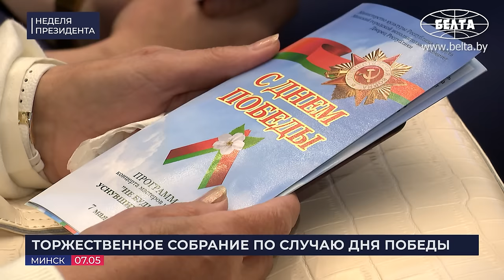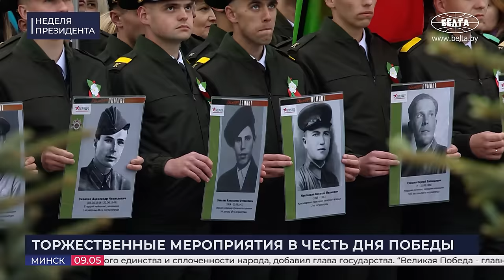"После трёх ночи разъехались!" / Лукашенко про разговор с Путиным, политиканов, День Победы и Шмидта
Какие ошибки 1941-го учли в Беларуси и почему не будут рисовать никаких красных линий? Как Лукашенко оценивает успехи ЕАЭС, а где просит коллег ускориться? Как прошёл парад Победы на Красной площади, и что больше всего впечатлило Президента Беларуси? О чём  попросил глава государства белорусов во время своего выступления 9 Мая? И на какие вопросы журналистов ответил? / "НЕДЕЛЯ ПРЕЗИДЕНТА"!

00:00 ИНТРО;

00:23 ТОРЖЕСТВЕННОЕ СОБРАНИЕ ПО СЛУЧАЮ ДНЯ ПОБЕДЫ | 7 мая, 2024

01:58 "Для нас правда и память о войне сильнее времени и границ НЕ имеют!";
03:03 "Все народы Земли должны знать, КАКАЯ цена была заплачена белорусами за мир и свободу!";
05:08 "Во многих западных государствах наша Победа объявлена ВНЕ закона!" / Президент привёл примеры!
07:04 Про бесцеремонность "хозяев" мира;
09:05 Про реагирование на обострение обстановки;
12:10 Подробности внезапной отработки вопросов применения нестратегического ядерного оружия!
14:47 "Проверка носит ИСКЛЮЧИТЕЛЬНО оборонительный характер!";
15:38 Каким будет ответ на агрессию? / Про уроки 1941-го;
17:58 "Ещё раз заявляем: мы ни на кого не собираемся нападать!" / Про 90 тысяч у границ с Беларусью;
19:30 "НЕ будем рисовать никаких линий!";
20:16 "Надо остановить обезумевших политиканов"! / Президент обратился к народам зарубежья;
22:03 "Предлагаю обратиться к этим документам!" / Про планы Беларуси;
23:49 "ЭТОГО нельзя больше допустить!" / Про то, что пережили белорусы в годы войны;
25:30 Во что не верит Президент? / Про Макрона и не только;
27:30 "Чтобы мы могли ответить на любую угрозу!" / Про ветеранов и общий долг;
29:28 НАГРАЖДЕНИЕ НАСЕЛЁННЫХ ПУНКТОВ ВЫМПЕЛОМ ЗА МУЖЕСТВО И СТОЙКОСТЬ В ГОДЫ ВОЙНЫ | 7 мая, 2024

31:44 РАБОЧИЙ ВИЗИТ В РОССИЮ | 8 мая, 2024
33:20 Президенты в Кремле / Путин обозначает повестку саммита, Пашинян благодарит Россию;
36:49 CАММИТ ЕВРАЗИЙСКОГО ЭКОНОМИЧЕСКОГО СОЮЗА / О чём говорил Лукашенко?
38:18 "Научились лучше слышать друг друга! Но..."
40:11 "То есть защищаем каждый свой рынок от своих партнёров!" / Про госзакупки;
41:39 "Воз и ныне там!" / Про признание в ЕАЭС электронной цифровой подписи и техническое регулирование;
42:58 Про транспортные услуги и продовольственную безопасность;
44:17 "Пытаются изолировать нас от передовых технологий и премиальных рынков!";
45:30 "Это момент, когда мы должны прийти в Африку!" / Про Латинскую Америку и Россию;
47:10 Лукашенко – Путину: "Мы вас НЕ подведём!";

40:02 ПАРАД НА КРАСНОЙ ПЛОЩАДИ! / Путин, Лукашенко, Токаев, Рахмон, Жапаров, Мирзиёев!
52:01 "В три ночи, как всегда!" / О чём Лукашенко и Путин говорили накануне Дня Победы?
53:17 Лукашенко и Путин про учения ядерных сил! / "Ничего здесь необычного нет!";

54:44 МЕРОПРИЯТИЯ В ЧЕСТЬ ДНЯ ПОБЕДЫ. "БЕЛАРУСЬ ПОМНИТ!" | 9 мая, 2024. Минск
55:40 Лукашенко с сыновьями возложил венок к монументу Победы в Минске;
57:09 "Наша большая Родина спасла тогда человечество от порабощения!";
59:04 "Запомните! Мы приходим сюда, чтобы НЕ повторилось страшное прошлое!";
1:01:25 "Беларуси нужен мир! Нам важно выстоять и не дать себя втянуть в конфликты!";
1:03:19 "Запад готов на сделку с любым злом, чтобы сохранить господство!";
1:05:30 "Сделать ВСЁ, чтобы не допустить Третьей мировой! Иначе ядерный апокалипсис неминуем!";
1:07:20 "Мы не стали на колени перед врагами тогда! И не намерены склонять голову перед ними сегодня!";
1:09:01 "Вы дали незабываемый урок всем последующим поколениям!" / Президент обратился к ветеранам!
1:11:11 Оркестр исполняет легендарный "День Победы!";
1:12:33 "Всем привет из Москвы!" / Лукашенко кланяется ветеранам!
1:13:28 "Спасибо, что пришли!" / Президент с белорусами!
1:14:20 О чём Лукашенко говорил на площади с военными?

1:15:54 ОБЩЕНИЕ С ПРЕДСТАВИТЕЛЯМИ СМИ | 9 мая, 2024
1:16:01 "Всё было в точку! Тонко, продуманно!" / Про парад в Москве;
1:17:43 "В конце протащили "Ярсы"! Кто умеет думать и читать, поняли!";
1:18:16  "Почему мы это публично сделали?" / Про тренировки с ядерным оружием;
1:20:58 "Если доллар обрушится, что произойдёт?" / Про США;
1:22:09 "Вы объединили своих врагов в одно целое!" / Про разговор с Помпео;
1:24:18 "Мы им говорим: ребятушки, успокойтесь! У нас есть ВСЁ!";
1:26:05 Лукашенко про ветерана, с которой сидел на параде в Москве;
1:28:23 "От россиян!" / Какие слова Путин передал белорусам?
1:28:45 "Это удар под дых властям Польши!" / Про бегство польского судьи;
1:31:22 "Его заявление обязательно рассмотрю!" / Про идейных людей за рубежом;
1:33:09 "Ночью заслушали доклад Герасимова, Шойгу!" / Про СВО;

1:34:18 ЧЕСТВОВАНИЕ ГОСУДАРСТВЕННЫХ СИМВОЛОВ | 12 мая, 2024
1:36:01 Более 5 тысяч человек на Площади Флага поют гимн!
1:38:59 Президент про путь, который народ выбрал 30 лет назад;
1:41:10 "Сказали "нет" символике, которая стала для нас настоящим знаком беды!";
1:43:33 Про символы белорусов!
1:46:33 Молодёжь из ВСЕХ уголков Беларуси даёт клятву на верность!
1:48:03 Василевская передаёт Лукашенко флаг, который побывал в космосе!